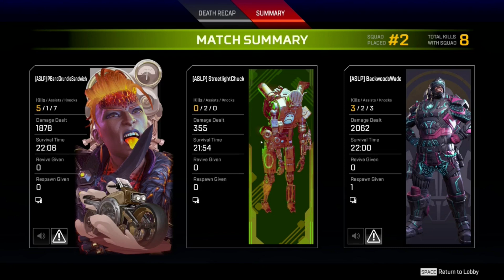Best of Apex ASLP 2022